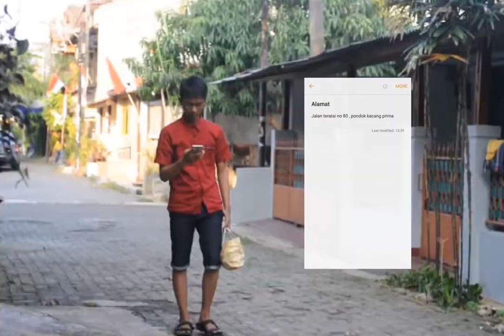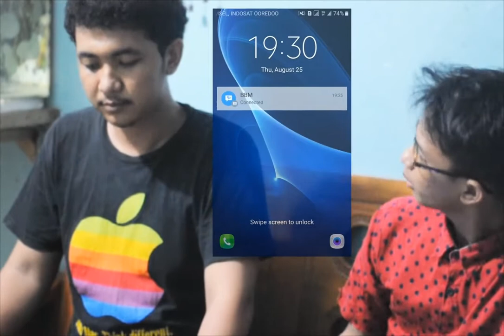iklan ppl PEMPEK WONG KITO SUKSES